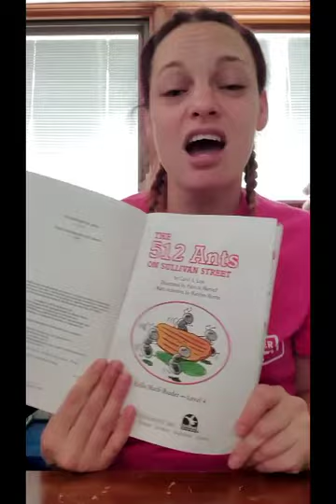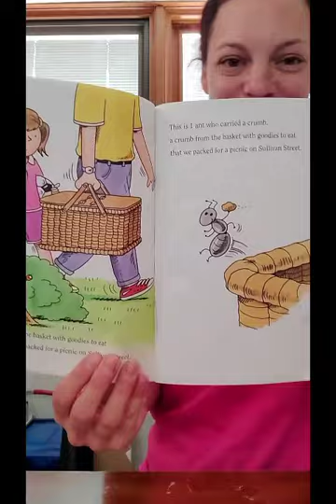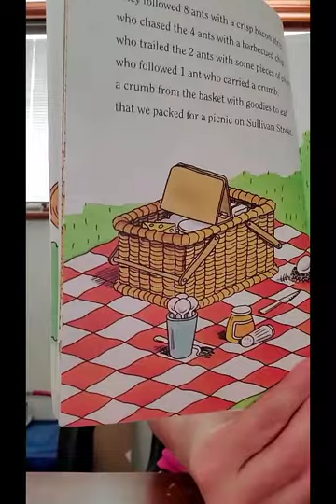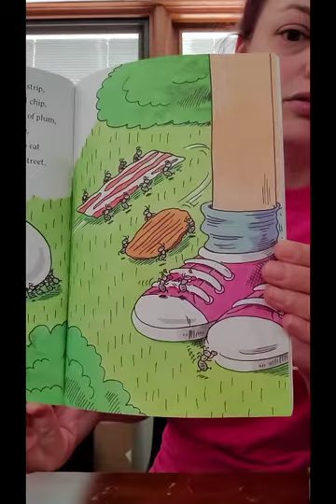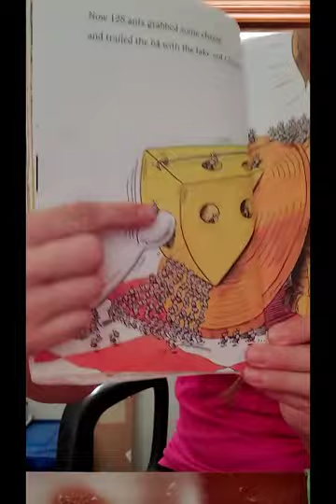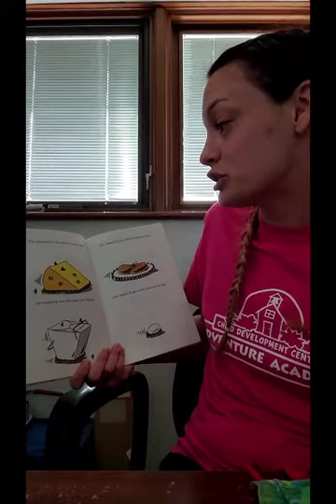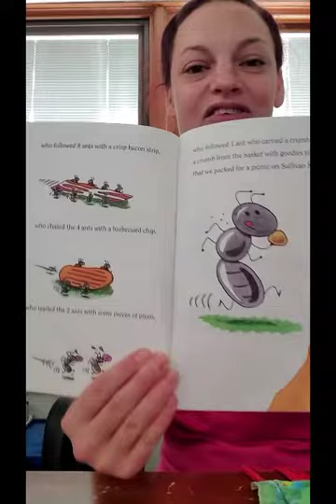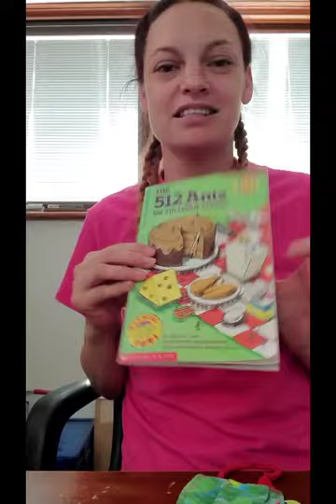Story With Miss Heather 7.23